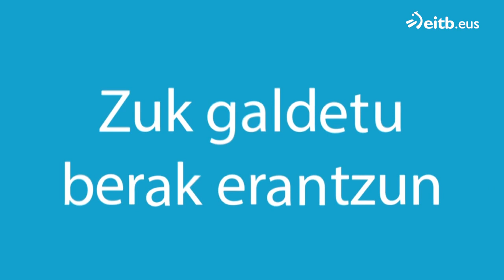Ze Maddi gustatzen zaio gehiago Dánaeri, hasierako txulita ala ondorengo goxoa?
Dánae Riañok, "Go!azen"eko Maddik jarraitzaileen galderak erantzun ditu. Besteak beste, negar egiten duen sekuentzietan nola moldatzen den kontatu du.